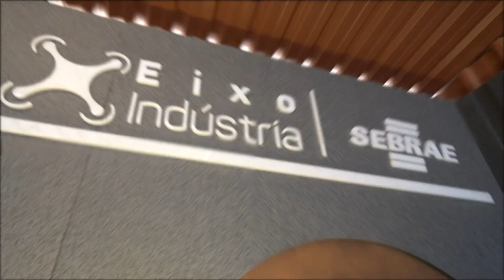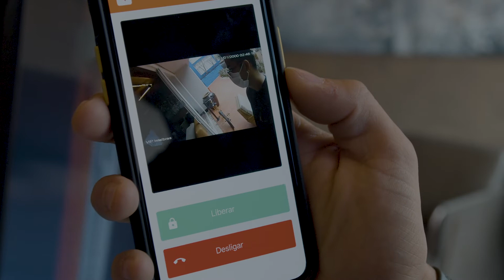ECONDOMI - Seu condomínio Inteligente!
Este é o 2º Episódio da Campanha SEBRAE & CasaCor produzida pela Agência TBO.

Em uma iniciativa do CONSTRUIMOB grupo do Ecossistema de Inovação da Construção Civil e Mercado Imobiliário e participação do arquiteto convidado Luiz Maingue foi desenvolvido o Studio SEBRAETECH - espaço que abrigou as 10 startups mais inovadoras do mercado durante todo o evento que durou 6 intensas semanas.

Neste período a Agência TBO aproveitou a oportunidade para capturar na câmera alguns dos melhores momentos e Highlights do nosso STUDIO.

Nesse segundo episódio, apresentamos a ECONDOMI - startup diferenciada que busca trazer a praticidade através da tecnologa. Aqui, o Isaías de Lima apresenta algumas das soluções que foram implementadas IN LOCO, para saber mais sobre essas facilidades:

Créditos:
Roteirização: Ruy Lima
Produção e Realização: Agência TBO
Captação de entrevistas e Edição: Adriano Sene
Captação de imagens: Sheep House

Acompanhe os próximos vídeos dessa Campanha em nosso canal.